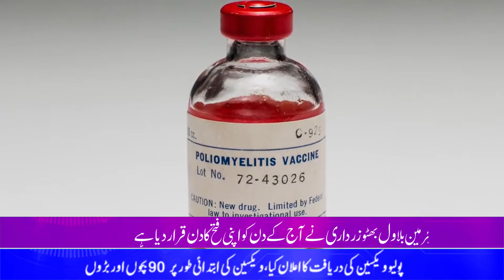26 March 1953 ko american dr jonas e salk ne polio vaccine ki daryaft ka elaan kya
26 March 1953 ko american dr jonas e salk ne polio vaccine ki daryaft ka elaan kya